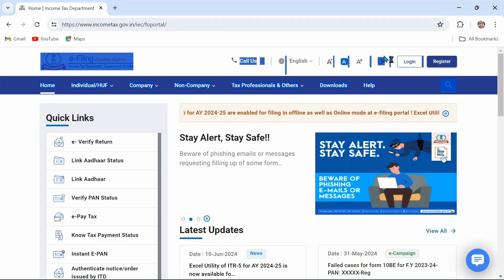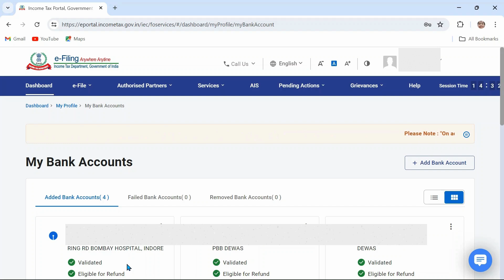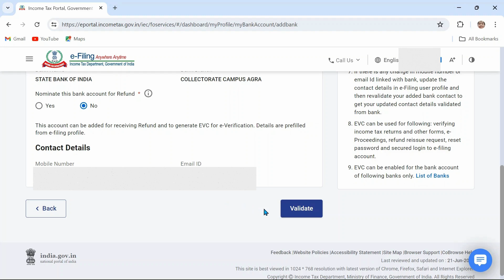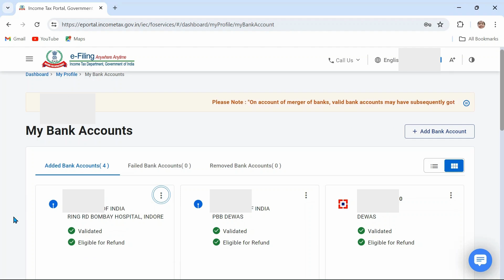How to Validate bank account number in Income tax site| How to add bank account for TDS Refund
About video: Is video me yah bataya gaya he ki kaise aap Income tax site par apna bank account add ya validate kar sakte he|